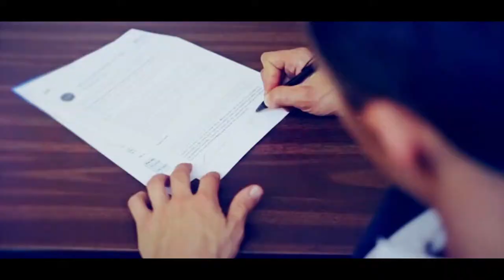Dream Life TV Trailer [Positive Reality TV Show]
Spiritual Entrepreneurs Reality TV Show Trailer

This is the show intro to the positive reality tv show, Dream Life TV. Follow Nathen Aaren as he follows his dream and helps you do the same. Watch as he starts from zero, with no job and no money, and attempts to reach true success. Spiritual entrepreneurs looking for a positive reality tv show or motivational reality tv show, or even a business tv show in 2019 will love this series!

***The publisher of this video has all rights to all music in this video. Licenses provided upon request, or contact BMI re: N8Beats Productions***

CREDITS:
• COMING SOON...